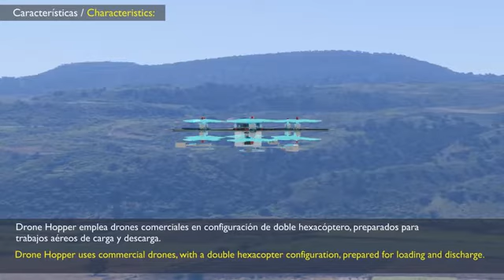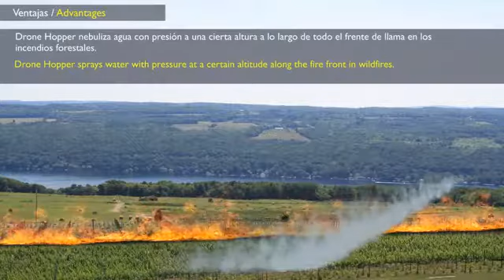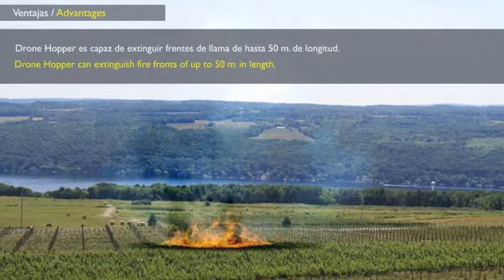Drones en la extinción de incendios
Drone de la marca Hopper